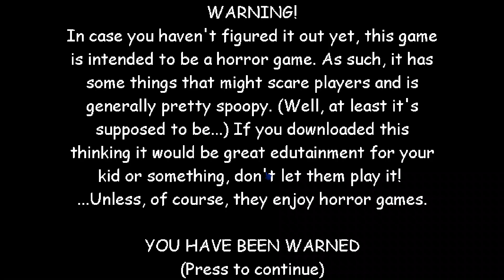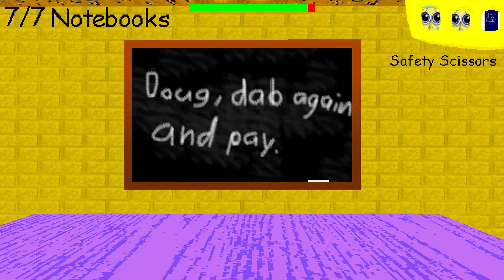d plays:spong basics